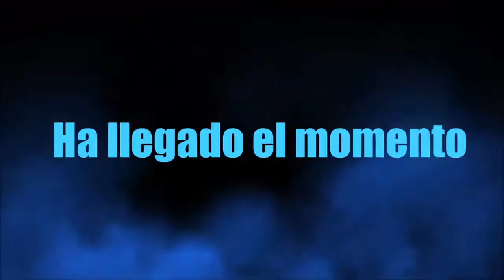Conocer a Del Potro - Trailer